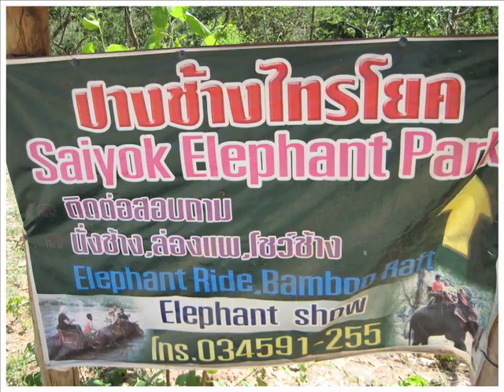Saiyok Elephant Park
--- The gentle spirit of elephants. Beautiful, to see them. Their big ears; their long noses. Their eyes, looking back at me. What is it like for them, to be in captivity; to not be living in the wild? I feel some sadness for them, but am unable to draw any conclusions. It is easy to idealize, and they have shelter, and food. We go for a ride, on the back of an elephant, through the jungles of Thailand.